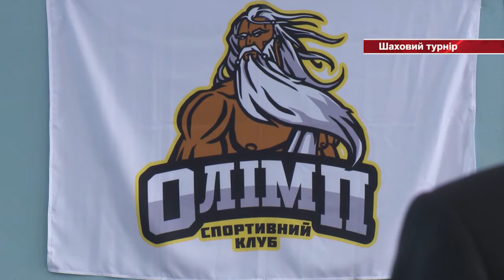Шаховий турнір серед школярів міста Вишневого 2016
Завершився триденний шаховий турнір серед школярів міста Вишневого. У відбірковому етапі взяло участь 45 учасників, до фіналу потрапило 25 найсильніших гравців. Змагання проходили у приміщенні Вишнівської ЗОШ №3.